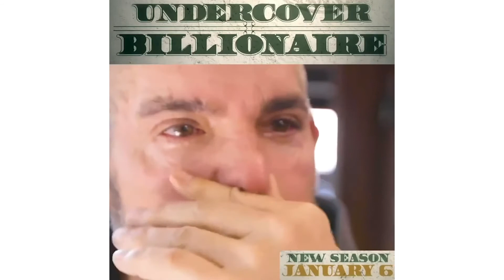Why is UNDERCOVER BILLIONAIRE The Best Show?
I recently watched Undercover Billionaire on Discovery channel and I must say this is the show I was waiting for! No stupid actors or wannabes. These are real self-made billionaires who try to prove that anyone can live their American dream.